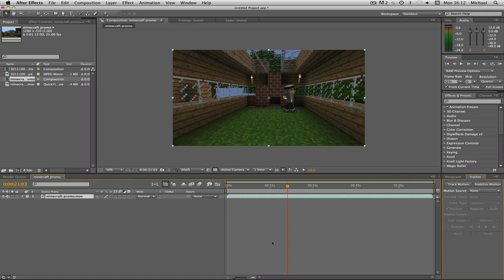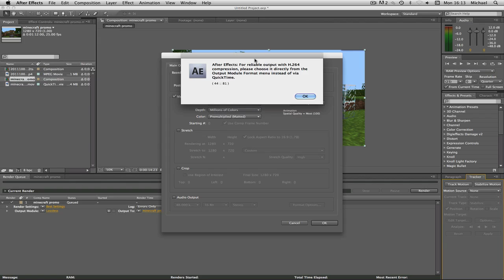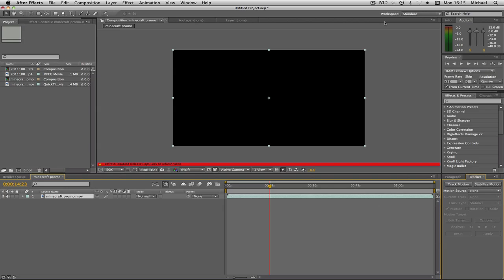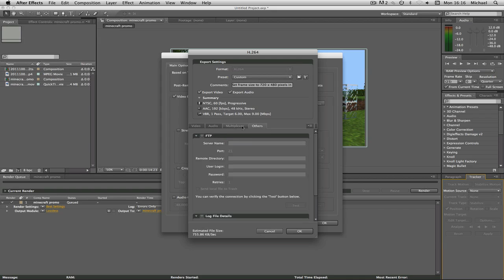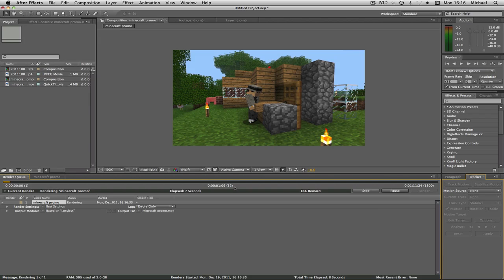After Effects Tutorial - BEST H.264 Export Settings!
In this Tutorial, I will show you the best quality and fastest 1080p render settings for Youtube in After Effects CS5.

Features:
- Video Tutorials
- Custom LUT Packs
- Business advice for freelancers!
- & More
Equipment Used in This Video:
Blue Snowball (Desk Mic)